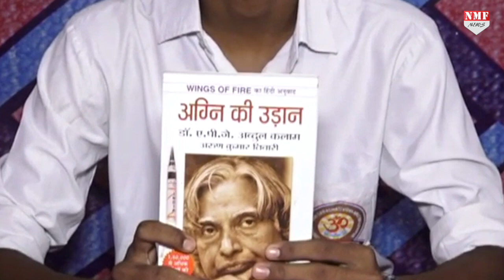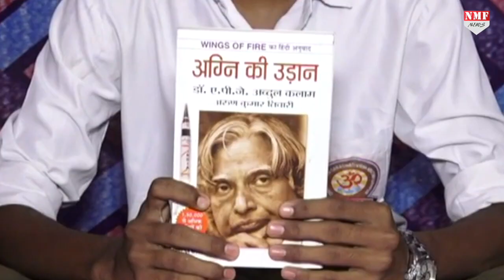11th के Student ने बनाई ऐसी मशीन जो रखेगी दो गज की दूरी का खयाल, करेगा Automatic Sanitize!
11th के Student ने बनाई ऐसी मशीन जो रखेगी दो गज की दूरी का खयाल, करेगा Automatic Sanitize!